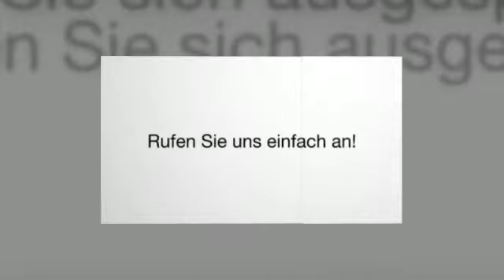Schlüsseldienst Münster - Telgte - Altenberge - Hiltrup